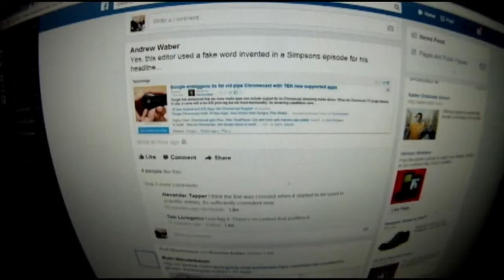Man who sued Facebook cuts off ankle bracelet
A Wellsville man accused of filing a bogus lawsuit claiming to own a part of Facebook is nowhere to be found, according to a report from CNBC.

CNBC says Paul Ceglia cut off his ankle bracelet Monday and his attorneys do not know where he is.

Ceglia’s trial for scheme to defraud is set to begin May 4. A judge had added a hearing for Tuesday morning, the day before Ceglia apparently went missing.

7 Eyewitness News is Buffalo's Source for news, sports, weather, and good things happening every day.